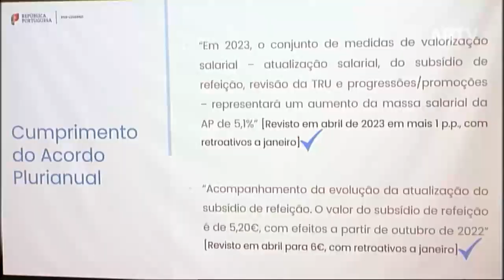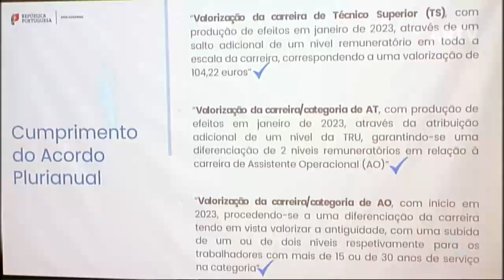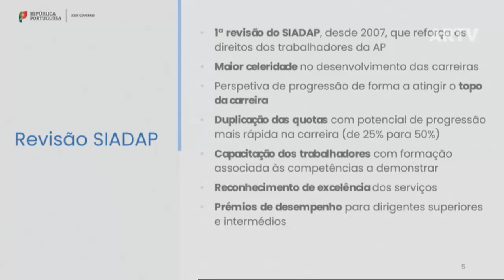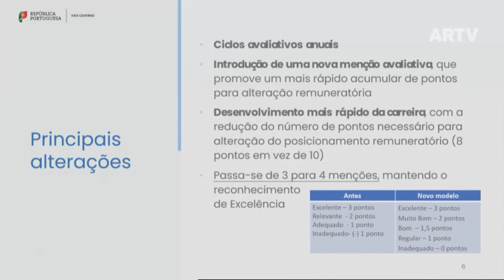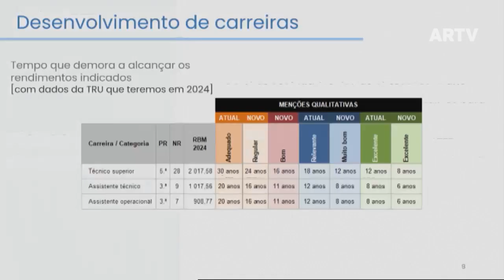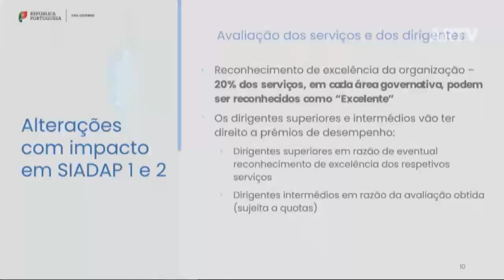2023 07 18 - Audição da Ministra da Presidência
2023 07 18 - Audição da Ministra da Presidência